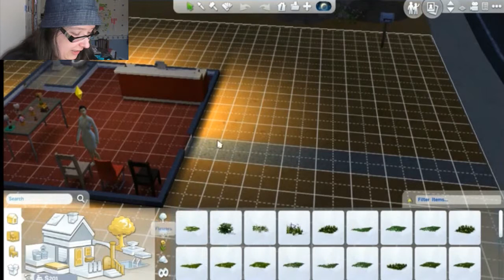The Price Is Right! [The Sims 4 #17 w/Get To Work]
We're increasing the prices of all our products! I think that was a good  Idea! We've got a bit more money in the bank now!

PurplePenguin01